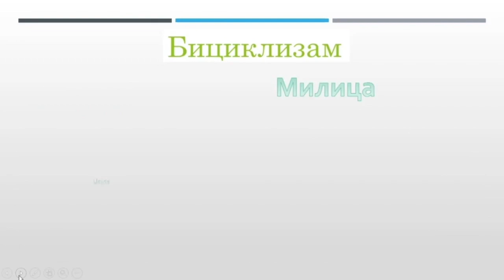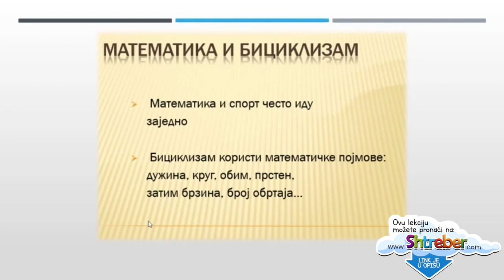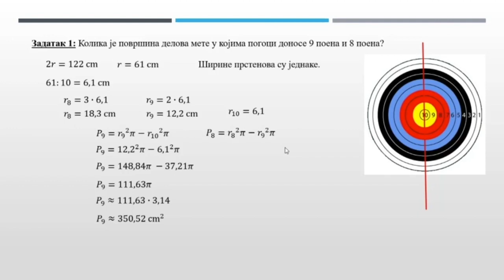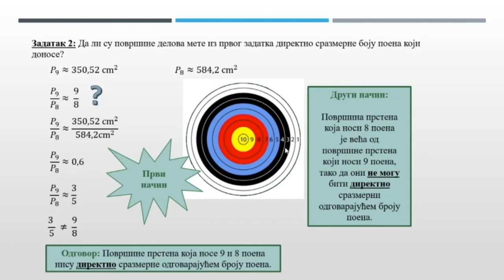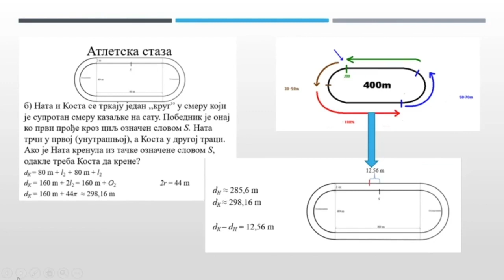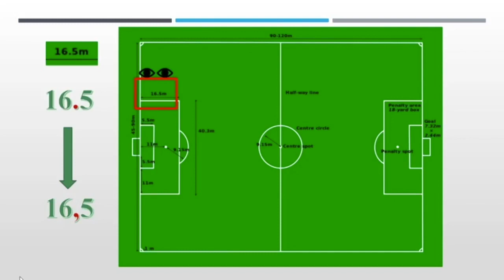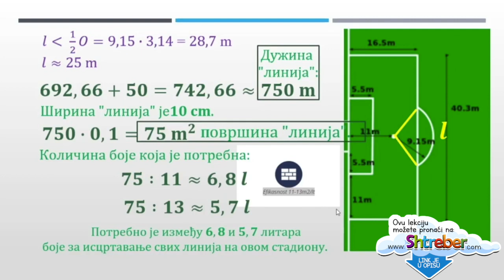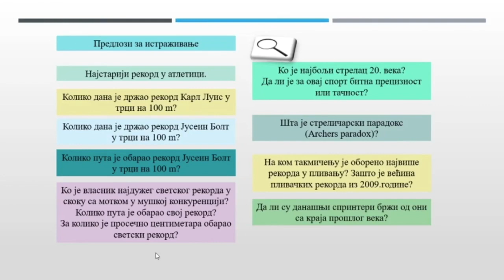33. О33. OŠ 7. - MATEMATIKA: MATEMATIKA I SPORT - VEŽBANJE